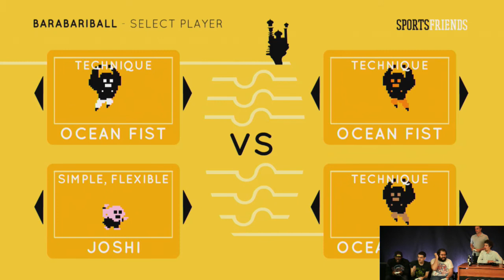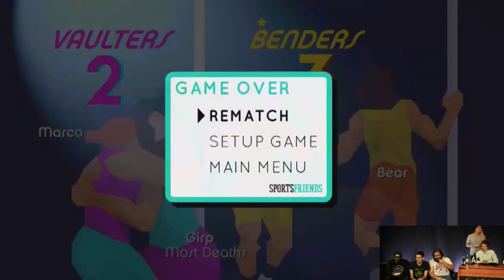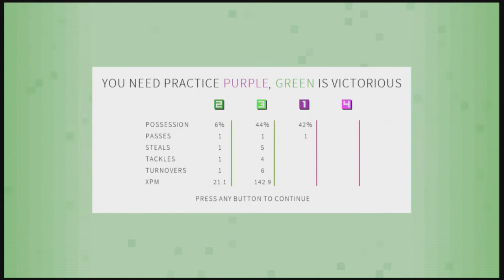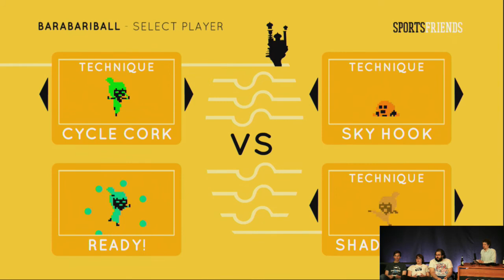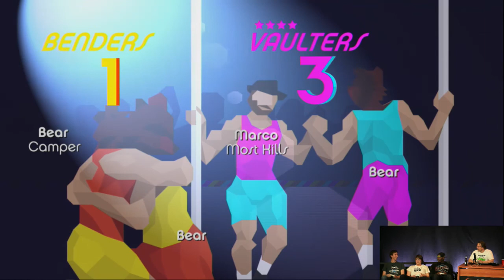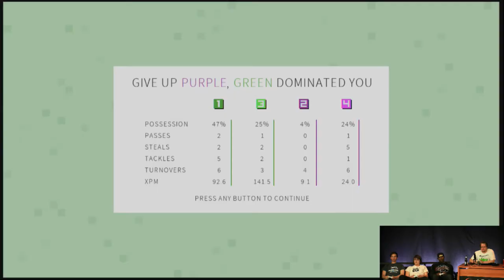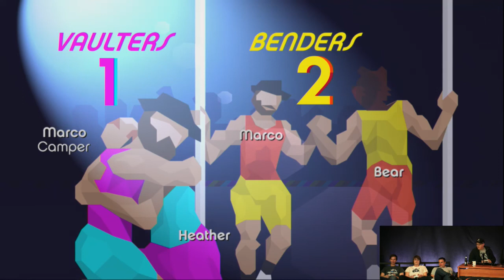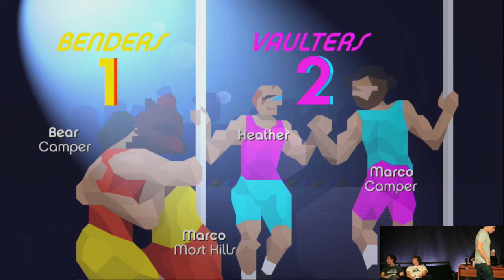Iron Galaxy plays Sportsfriends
We were hanging out at the office and decided to stream some Sportsfriends, which is rad.